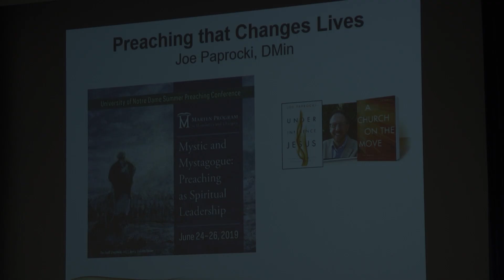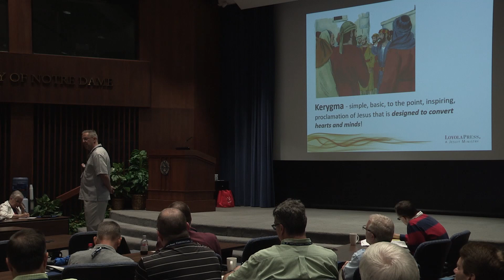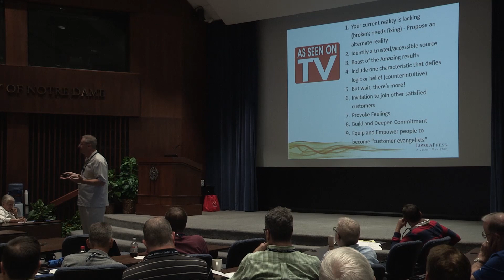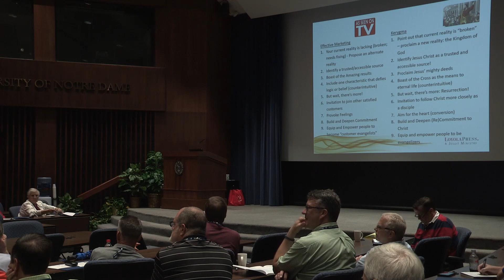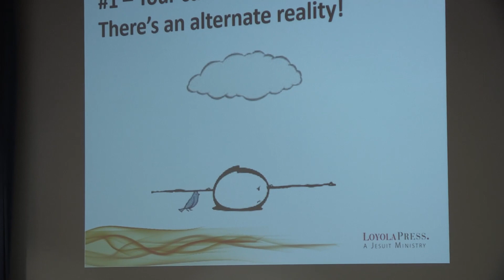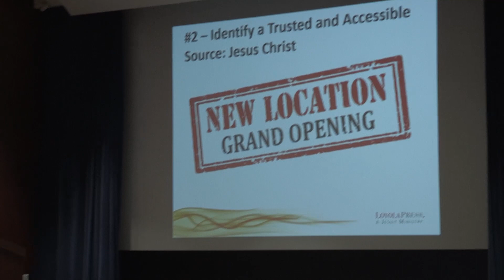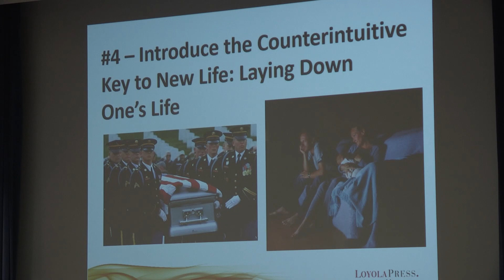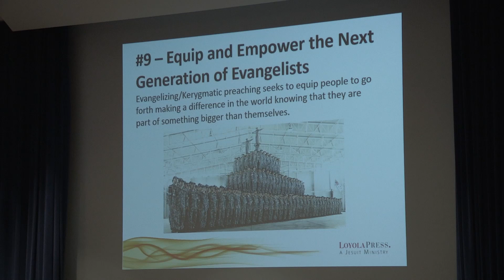Joe Paprocki 2019 06 24 -- "Preaching That Changes Lives"